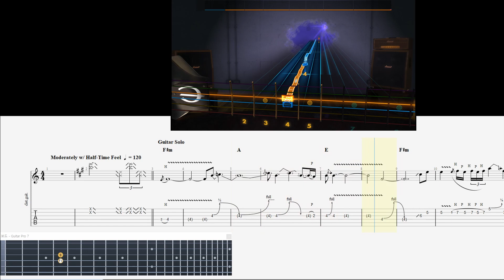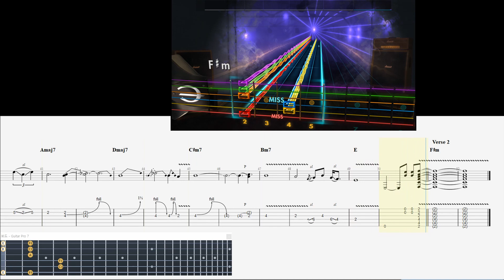rocksmith2014 [cdlc] Time solo - Pink Floyd